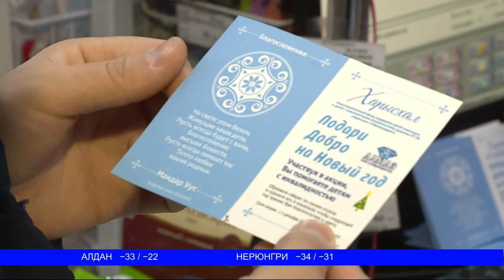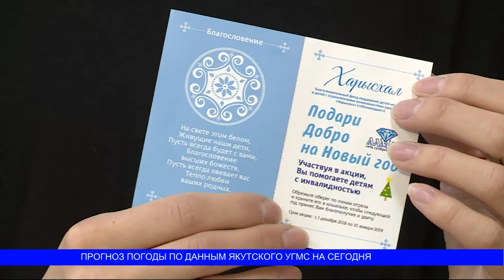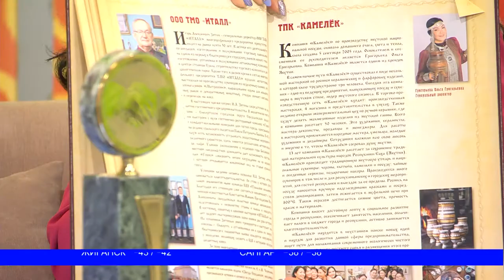19.12.18 Компания "Камелек"